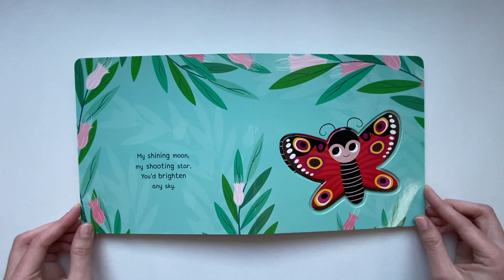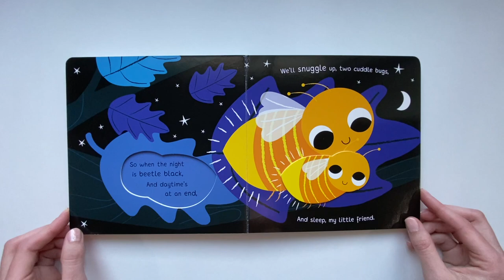YOU'RE MY LITTLE CUDDLE BUG | STORY TIME | READ ALOUD | BEDTIME STORIES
Written by Nicola Edwards
Illustrated by Natalie Marshall